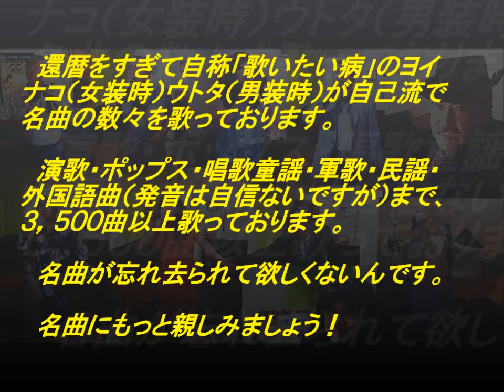表題付星降る街角歌詞付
敏いとうとハッピー＆ブルーさんの名曲『星降る街角』を歌い直して歌詞も付けてみました。